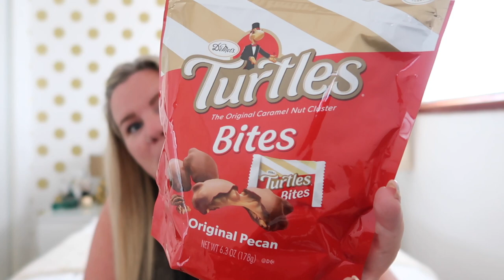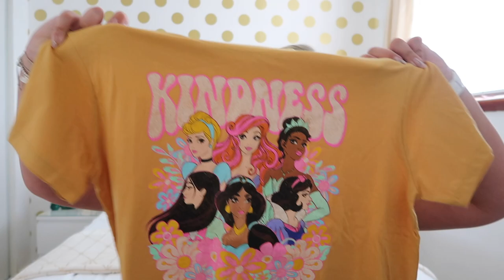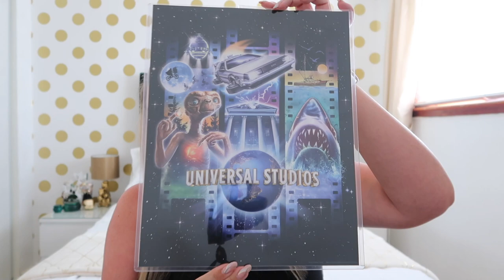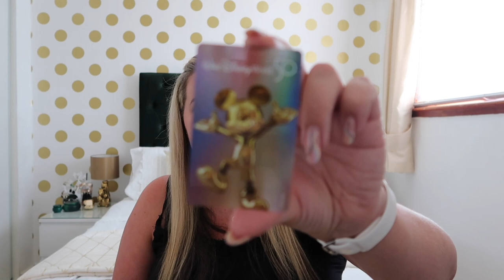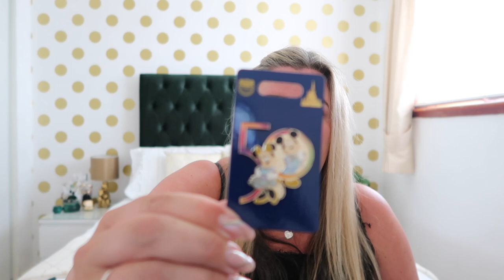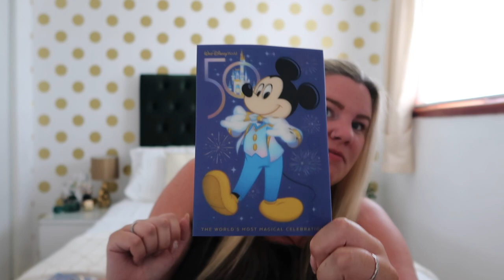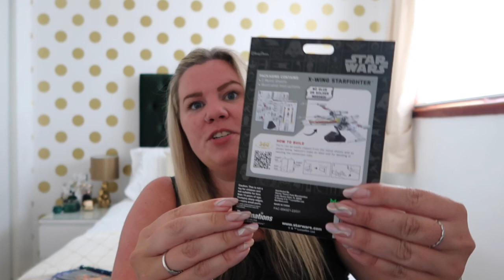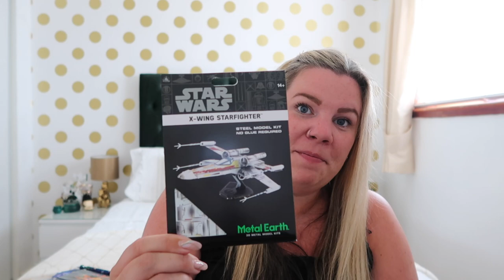Orlando 2022 - Trip Haul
Hey!

All good things must come to an end, and so too did our Orlando trip. One of my favourite things to do when I come home, is to unpack my case and rediscover all my treasures from my trip, so I decided to film a wee haul to show you what I picked up while Stateside as the final instalment of my Orlando 2022 vlog series!

I hope you all enjoy! If you have Instagram you can find me @blueskies_and_butterbeer ✨

Tess x

✨ Chapters:
00:00 Intro
00:49 Hello!
01:41 Marshall’s and Home Goods
04:26 Publix, Target and Wallgreens
07:18 Starbucks, Morphe & Bath and Body Works
12:52 Outlets and Character Warehouse
16:21 Universal Orlando Resort
21:09 Walt Disney World
33:14 Until next time…